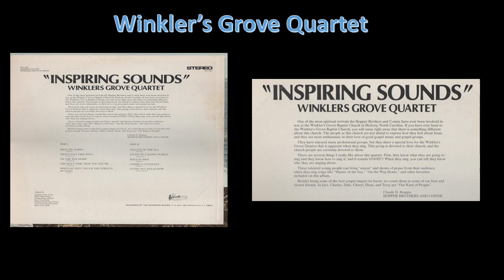Winkler's Grove Quartet - When My feet touch the streets of Gold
The Winkler's Grove Quartet
Album - Inspiring Sounds